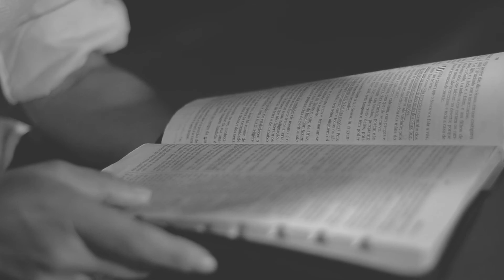Carisma I No Céu - Bia Oliveira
No Céu, Cap32 , Um dia Deus disse a Noé que construísse uma arca, e ele levou 120 anos de sua vida construindo esta arca. A professora Bia nos leva a refletir sobre a prontidão de Noé para obedecer a Deus e gastar a vida obedecendo. Ele poderia ter discordado ou duvidado em diversos momentos deste processo, mas decidiu obedecer. Escute a orientação de Deus para sua vida e obedeça em nome de Jesus!

Seminário Teológico Carisma
Direção: Leonardo Capochim, Filipe Aires
Produção: Edemias Del Mestre
Imagens: Edemias Del Mestre
Edição e criação: Edemias Del Mestre e Filipe Aires